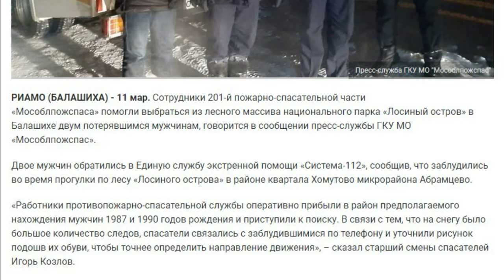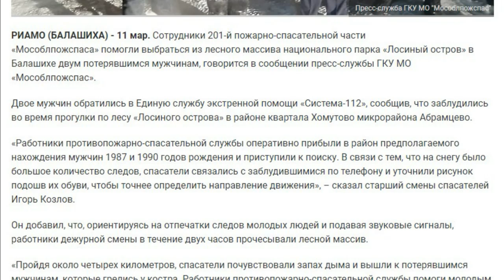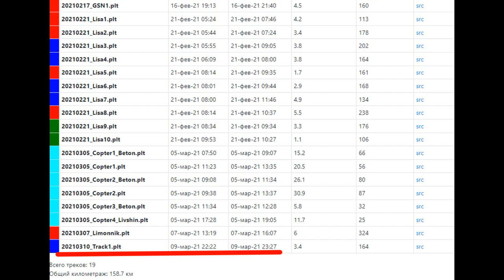Ярослав Лившин. Неслучайные случайности